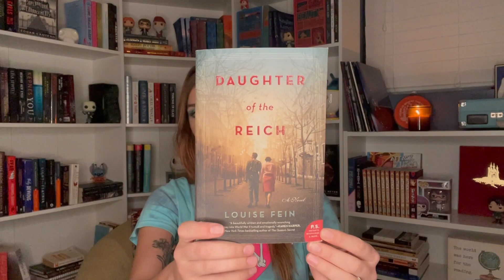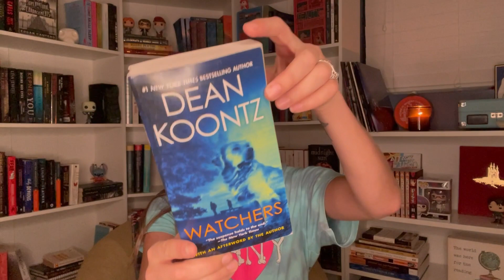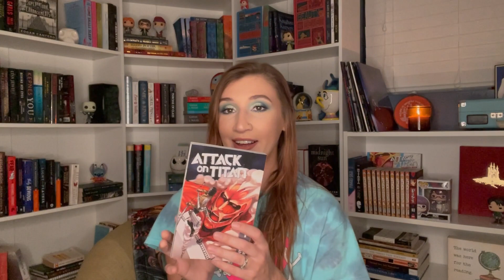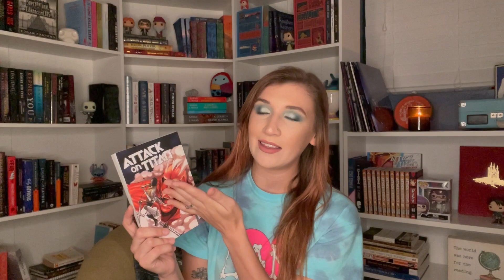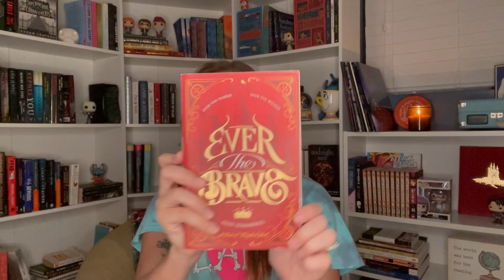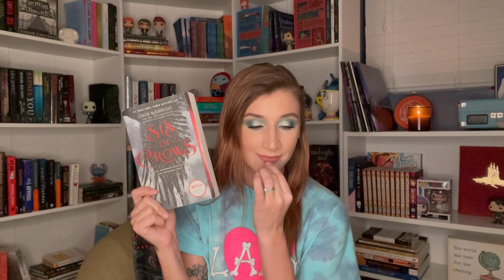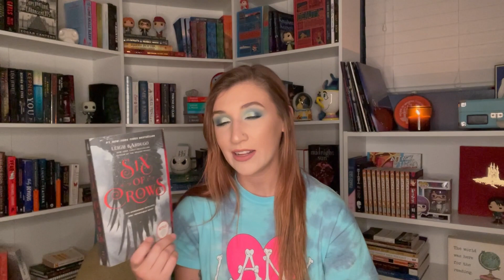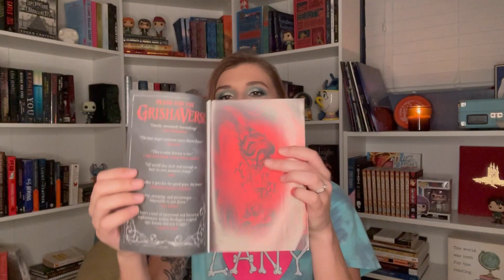Favorite Books of 2021 📖 | fantasy, mystery & more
Book/Makeup Instagram: @palettesandpages
Personal Instagram: @kaylagcost

Listen to my podcast ❗️⬇️
JK! Games